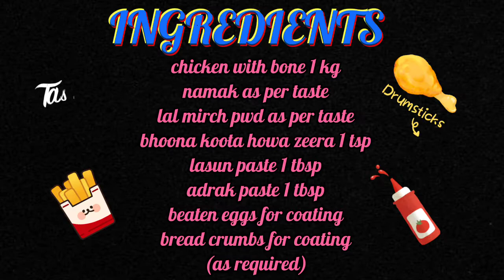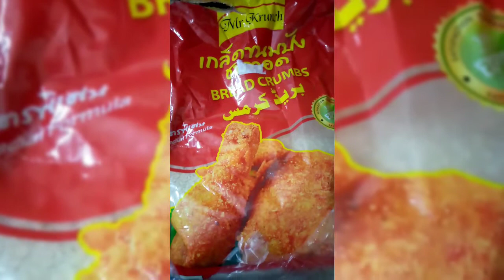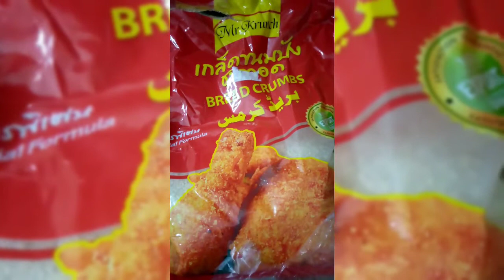wow! itni easy dish bas 10 min mei easiest Kfc style chicken | broast | crispy crumbs fried chicken